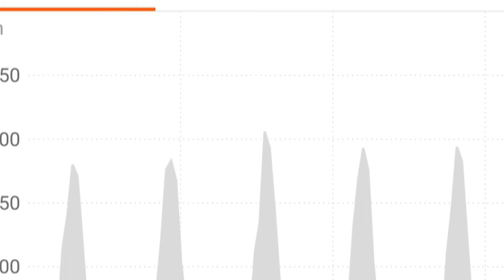Wolf pack HELL RUN. Super hard day out.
Wolf pack is summiting the Magalies mountains 5 times. Its always a hard one to start off the year.